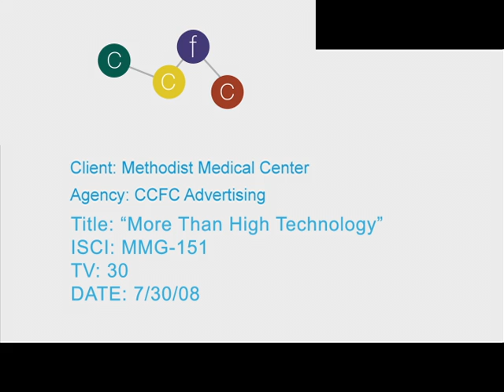Methodist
A spot for Methodist hospital Peoria